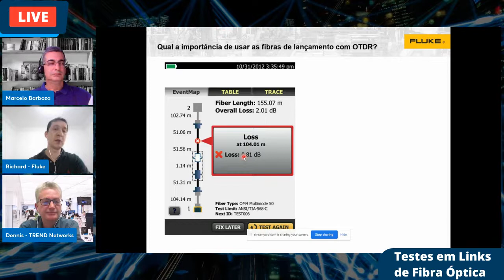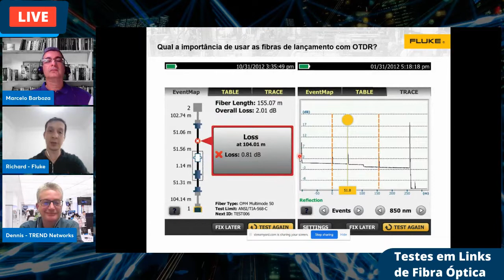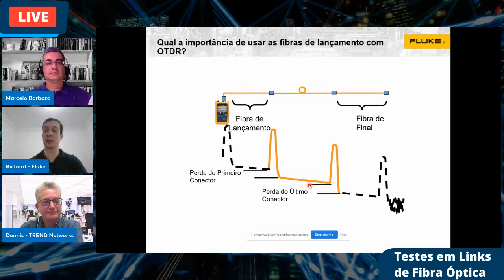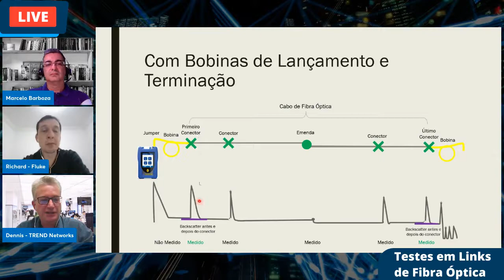Fibra de lançamento no OTDR | Testes em fibra óptica | Fluke | TREND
A finalidade das fibras de lançamento e terminação (ou inicial e final) quando fazemos testes em links de fibra óptica com um equipamento OTDR. Elas são necessárias? O que deixo de medir se não uso fibras de lançamento com o OTDR?

Trecho do bate-papo com os especialistas Richard Landim (Fluke) e Dennis Rossi (TREND Networks, ex-IDEAL) sobre os testes de certificação que devem ser realizados em links de fibra óptica instalados. As técnicas, equipamentos e Normas envolvidos. Por que testar? Quando usar power meter e quando usar OTDR? Qual a diferença entre os métodos de referência? A importância de usar fibras de lançamento com o OTDR. Existe diferença entre testar link de fibra óptica em data centers e em redes GPON? Quais as normas nacionais relevantes?